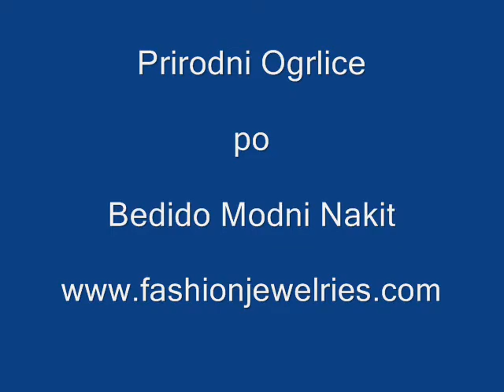Bedido - Coco ogrlice, školjke Moda, Drvo perle Nakit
Filipini prirodni ogrlica - najbolji izvor ručne ogrlice modni detalj. Izravna proizvođač, izvoznik i bulk modne ogrlice. Prirodno kokosovo nakit poput Coco ogrlice, narukvice Coco, Coco naušnice, kokos Bangles i kokos kuglice. Prirodni školjke nakit poput ogrlica, MOP školjke bonium morskih školjki ogrlica, Puka školjke ogrlicu, ružičasta ruža školjka ogrlicu, naušnice, školjke školjke privjesci i više. Prirodni drveni nakit poput bambusa ogrlice, drvene ogrlice, narukvice, drva drvene privjesci, naušnice drva i drvenih Bangles. Nakit izradu kuglice s najnižom cijenom ikad iz školjke perle, Coco perle, drvene perle, rog perle i koštane perle. Širok izbor Coco ogrlice, drvo ogrlica, školjke privjesci, naušnice, školjka drva privjesci i narukvice školjke. Idealno za mlade, žene, muške, djevojčice, dječaci, uniseks, ženske, ljeto pribor, plaža modni i plaža nositi pribor Rasta reggae surfer pribor. Također imamo najveći izbor rukotvorine školjka obrta drvenih obrta i kokosovim ručne obrta od strane najboljih filipinski obrtnika.

Molimo posjetite naše veliko prirodno ogrlice na web stranici

Za pojedinačnu ili osobnu uporabu.